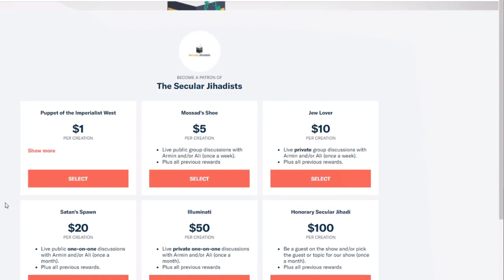What is Secularism?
Daniel Haqiqatjou, Islamic lecturer & Harvard physics graduate, describes what secularism is.
Daniel Haqiqatjou earned his physics degree at Harvard. This is also where he became a devout, dedicated Muslim. Today, he runs MuslimSkeptic.com, featuring articles like, "Yes, It's Okay for Mosques to Ban Women," and "Attracted to the Same Sex? Marry the Opposite Sex." Coming from a secular Shia Iranian background, Haqiqatjou now identifies with conservative Sunni Islam. Daniel also writes and lectures on contemporary issues surrounding Muslims and modernity, and is a contributor to the Muslim Debate Initiative. In this episode, we talk about a range of topics. What is an ideal Islamic society? Are the punishments for gays and apostates in Islam justified? Is Islam inherently political? How do we define secularism, freedom, liberty, and happiness? Pre-release clips from this episode have already caused a good amount of controversy. Check it out.